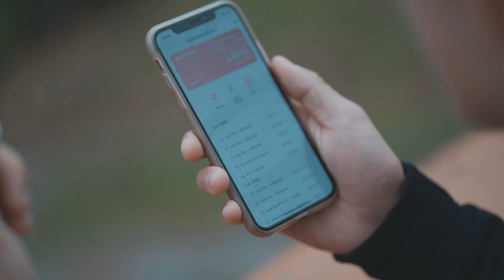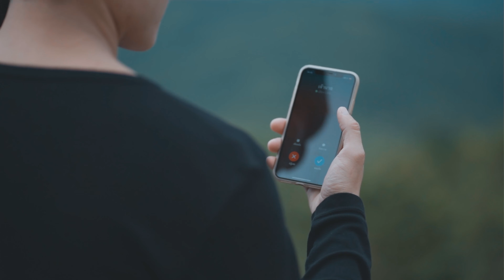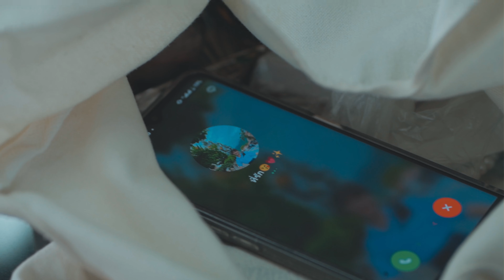LIG DHAU - NTXHEB YAJ Ft. MENG VUE 「Official MV」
SONGWRITER/TUS SAU : NTXHEB YAJ
SINGERS : NTXHEB YAJ , MENG VUE
MUSIC PRODUCER : NENG YANG
CAMERA & EDIT : WANG PHOTO / VAM MUAS
LOCATION : 326 OHAYO CAFE , MORNGPAR CAFE
THE CAST : KER YANG , MAIVYAJ LIS